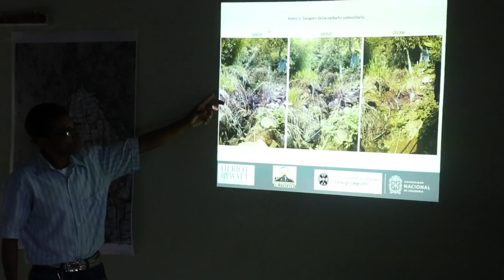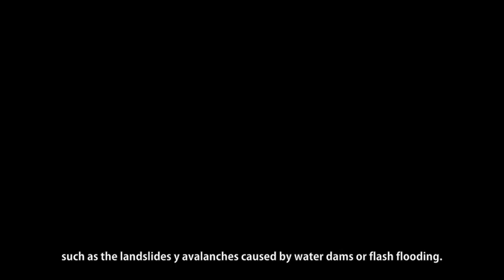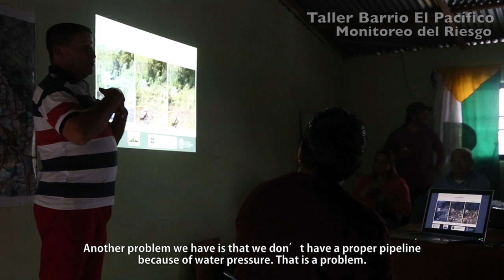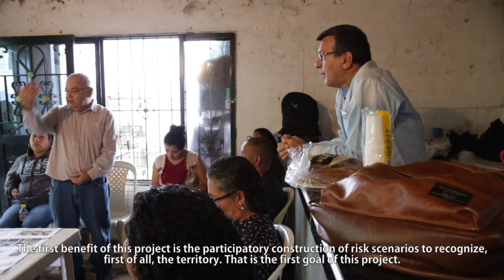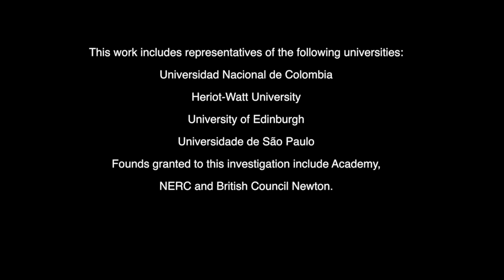Percepción y Monitoreo del Riesgo (Subtitulado)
Serie Audiovisual Coproducción de Estrategias de Gestión del Riesgo en Medellín
Capítulo 2: Percepción y monitoreo del riesgo (subtitulado)

This project has been the result of collaborative work led by academic representatives and non-governmental organizations together with Pinares de Oriente, El Pacifico and Carpinelo 2 communities in Medellín, with the support of the Housing and Public Utilities Table of the Commune 8, Displaced Persons of Commune 8 Table, Corporación Con-Vivamos and Corporación Montanoa; and with Vila Nova Esperança community supported by TETO Brasil, and with the active participation of the staff of the Geological Institute and the Institute of Technological Research of the State of São Paulo.

This work includes representatives of the following universities:
Universidad Nacional de Colombia
Heriot-Watt University
funds granted to this investigation includeBritish Academy, NERC and British Council Newton.